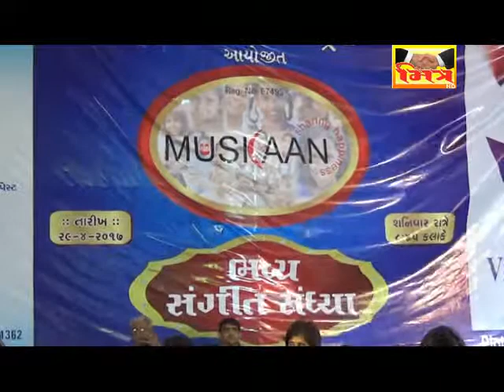MITRA-NEWS:-VARACHA DAYRO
વરાછા : મુસ્કાન ફેમિલી ચેરીટેબલ ટ્રસ્ટ ઘ્વારા સંગીત સંધ્યા નું કરાયું આયોજન